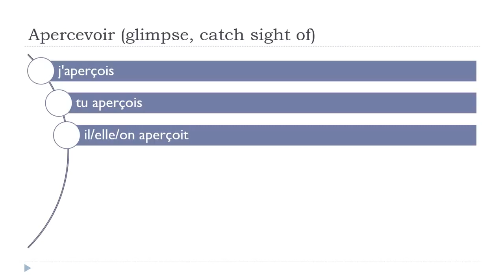Online francia kurzus = Apercevoir # Indicatif Présent